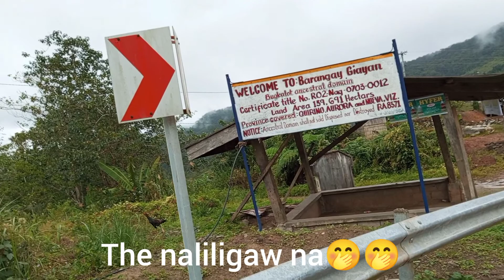GALA TAYO SEA OF CLOUDS DUPAX DEL SUR | KULOT VLOGS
guys dito lang yan sa nueva vizcaya apakalamig ng panahon lalo na ngayung december grabe sa lamig bisitahin nyo na